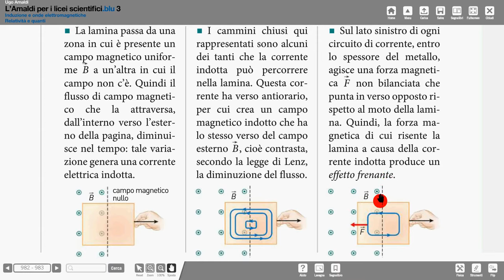42 freno magnetico pendolo Amaldi